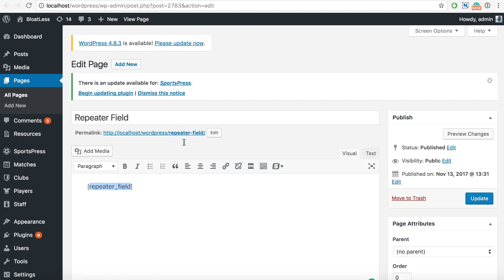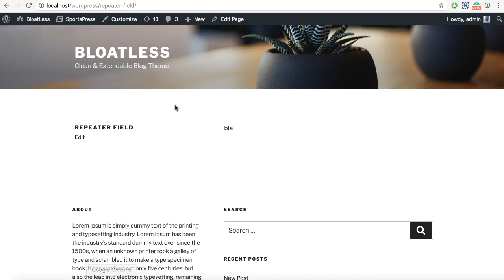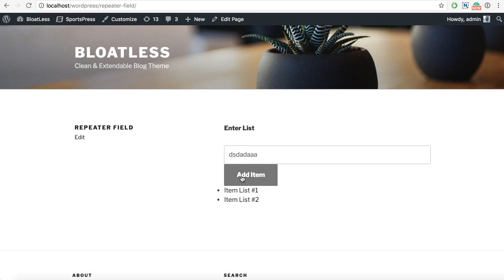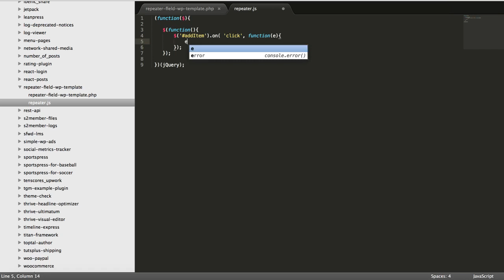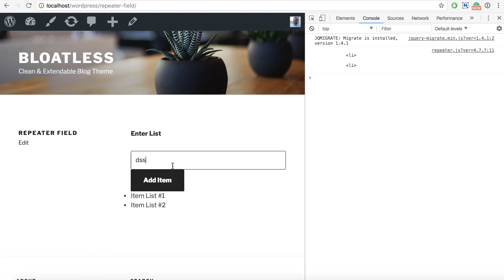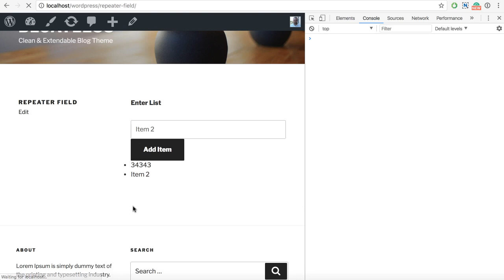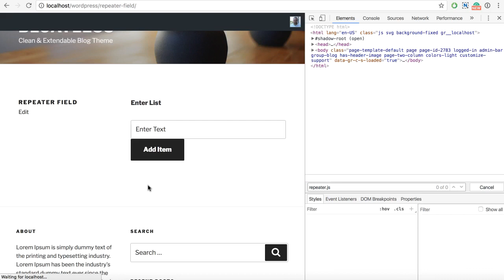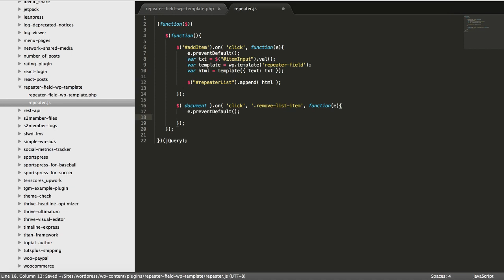Create Repeater Field & Lists with wp.template() in WordPress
Learn how to create a repeater field or list in WordPress using wp.template(), a JavaScript function.